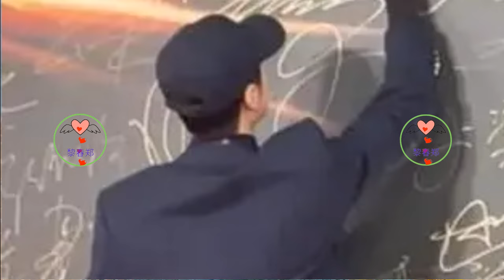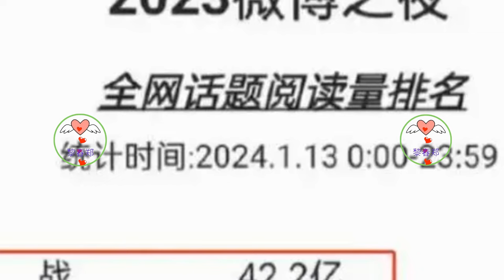肖战王一博罕见合体，签名紧挨被疑蹭流量，人气高低显而易见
Xiao Zhan and Wang Yibo are a rare combination, their signatures are close to each other, and the popularity is obvious 王一博 Wángyībó WangYibo Вангибо ワンイーボ หวังอี้ป๋อ #1 Li Chun Zheng
「微博之夜盛典」火热举行，娱乐圈明星的人气成为众多网友和粉丝们津津乐道的话题。据官方数据显示，此次微博之夜相关话题量高达257亿，尤其引人注目的是“肖战好闪”、“王一博今天也很酷”等热门话题。
然而，最引人瞩目的莫过于肖战和王一博的罕见合体亮相。作为《陈情令》中的“魏无羡”和“蓝思追”，两人曾因此剧结缘，深受“博君一肖”组合的粉丝们热爱。但近年来，二人的合作频率却相对较低。
因此，此次微博之夜上，他们的合体亮相无疑掀起了轩然大波。据悉，盛典当晚设置了签名墙活动，而肖战和王一博的名字被发现挨得很近，这细节引发了众多cp粉丝的狂欢。
他们纷纷表示，在整面墙面上，两人名字如此亲密相邻一定意味着某种特殊含义。但与此同时，亦有一些网友对王一博的表现提出了质疑，认为他在借肖战的人气提升自己的知名度。
The "Weibo Night Ceremony" was held with great enthusiasm, and the popularity of entertainment stars became a hot topic among many netizens and fans. According to official data, the number of topics related to this Weibo Night reached 25.7 billion, with particularly eye-catching topics such as "Xiao Zhan is so cool" and "Wang Yibo is cool today".
However, the most eye-catching thing is the rare combined appearance of Xiao Zhan and Wang Yibo. As "Wei Wuxian" and "Lan Sizhui" in "Chen Qing Ling", the two have become acquainted with each other through this drama and are deeply loved by fans of the "Bo Jun Yi Xiao" combination. But in recent years, the frequency of cooperation between the two has been relatively low.
Therefore, their joint appearance on this Weibo night undoubtedly caused an uproar. It is reported that a signature wall event was set up on the night of the ceremony, and the names of Xiao Zhan and Wang Yibo were found very close to each other. This detail triggered a carnival among many CP fans.
They all said that having their names so close together on the entire wall must have some special meaning. But at the same time, some netizens also questioned Wang Yibo's performance, believing that he was using Xiao Zhan's popularity to increase his own popularity.